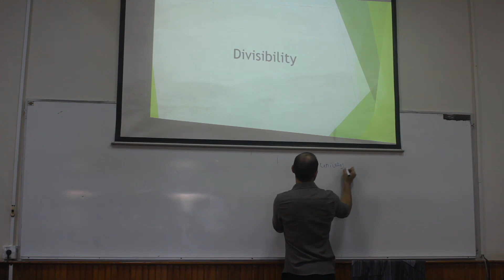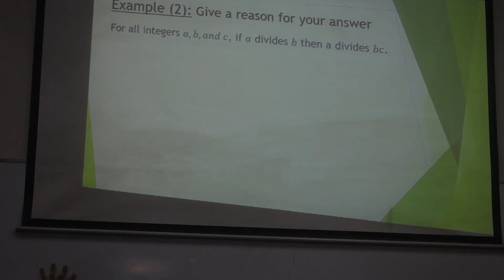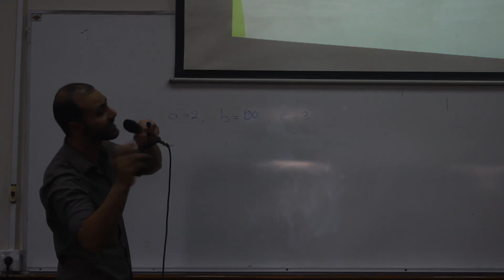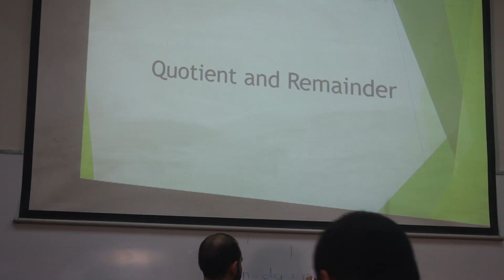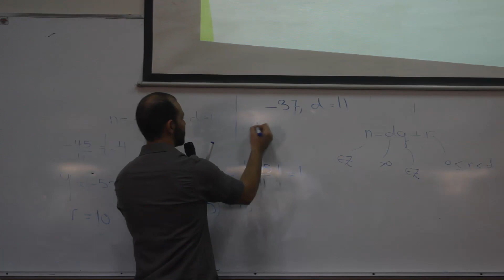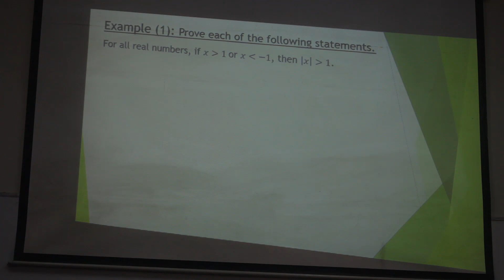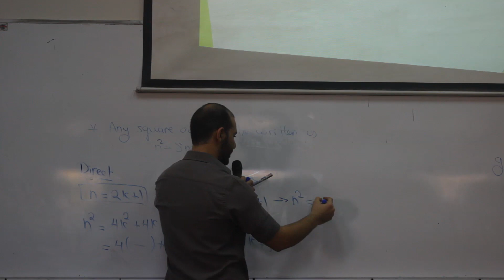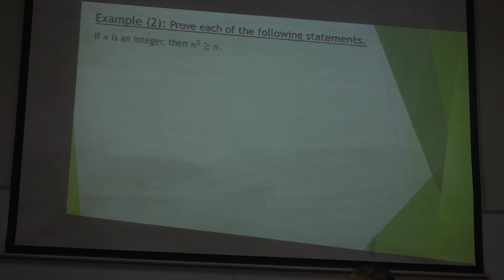Discrete Mathematics: Tutorial (4)